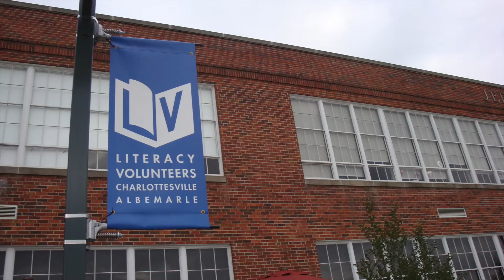C ville Weekly's "C-Villains" Prepare for Wordplay 2015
See if the C-Villains can defend their championship at Wordplay 2015 at 7pm on April 22 at the Paramount Theater.